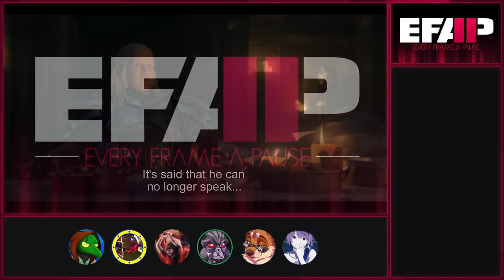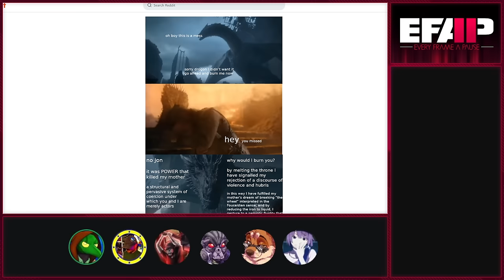EFAP #296 - A Complete Breakdown of House of the Dragon Episodes 3 & 4 - Dragon fightin' time